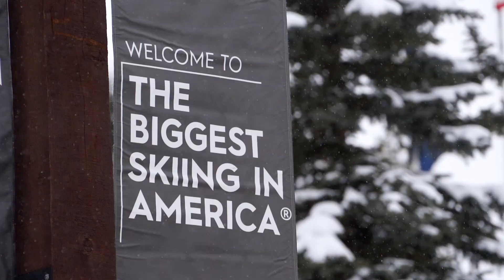Day 1: The Ski.com Dream Job - Big Sky